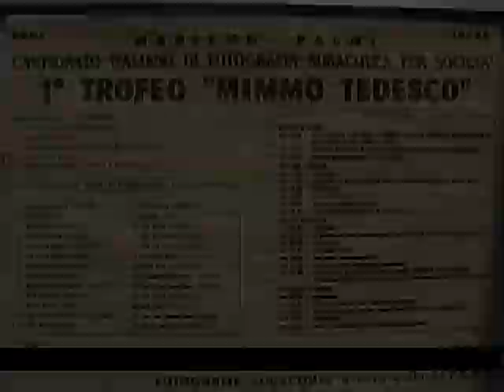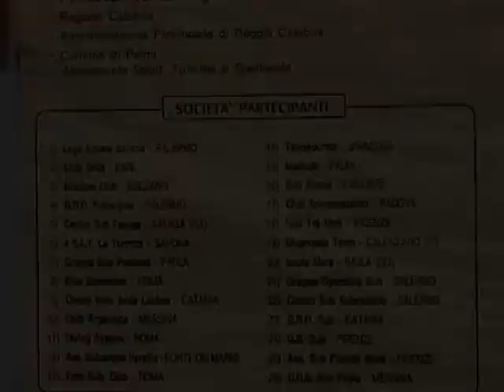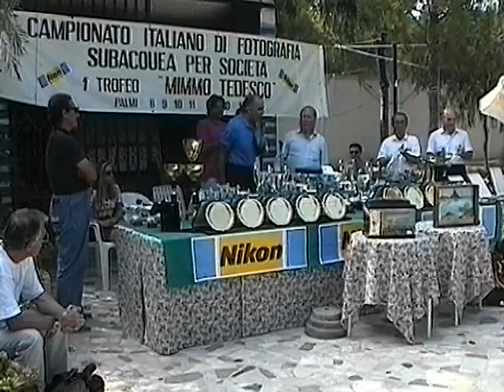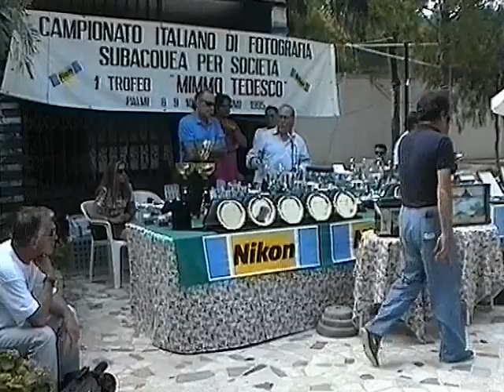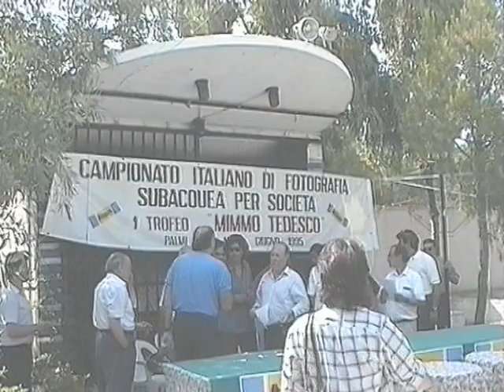"MARISUB" Palmi Campionato Italiano fotosub 1995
MARISUB Palmi - FIPSAS
Campionato Italiano a Squadre di fotosub svoltasi nel mare di Palmi.
GIUGNO 1995 (Essendo un video di anni fa le immagini non sono di eccellente qualità.